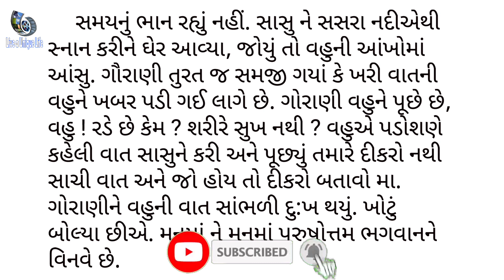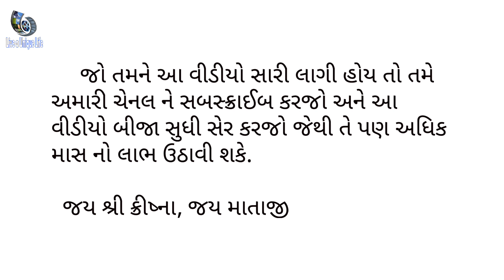વર વગરની વહુની વાર્તા, પુરુષોત્તમ માસ ૨૦૨૩, અધિક માસ ૨૦૨૩, purusottam maas 2023, adhik maas 2023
વર વગર વહુની વાર્તા, પુરુષોત્તમ માસ ૨૦૨૩, અધિક માસ ૨૦૨૩, purusottam maas 2023, adhik maas 2023

દરેક દેવી દેવતાઓની ચાલીસા મેળવવા અમારી એપ ડાઉનલોડ કરો
ચાલીસા સંગ્રહ એપની લીંક👇

આજની વિડીયોમાં આપણે જોઈશું પુરુષોત્તમ માસ ની વાર્તા વર વગરની વહુ આ વાર્તા એક એવા શ્રધ્ધાળુ કુટુંબ ની છે જે અશક્ય ને પણ પોતાની શ્રધ્ધા થી અજાણતા કશ્ય કરી બેસે છે, જે તમે વાંચી પણ શકશો ને ઓડીયો સાંભળી પણ શકશો તો વીડીયો અંત સુધી જરુર જોશો ને પુરુષોત્તમ માસનો લાભ તમે પણ લ્યો ને બીજા સુધી શેર કરી પુરુષોત્તમ માસ નો ફાયદો બીજા ને પણ આપી પુણ્ય નાં ભાગીદાર બનો
  જો તમે હજુ સુધી અમારી ચેનલને સબસ્ક્રાઈબ ના કરી હોય તો કરી લેશો
      જયશ્રી કૃષ્ણ, જય માતાજી

અધિકમાસ
અધિક માસ ની વાર્તા
અધિકમાસના ભજન
અધિકમાસના કીર્તન
અધિક માસ 2023
અધિક માસ વિશે માહિતી
અધિક માસની કથા
અધિક માસ ક્યારે છે
અધિક માસનો મહિમા
અધિક માસ
અધિક માસ ના ગીત
પુરુષોત્તમ માસ
પુરુષોત્તમ માસ ની વાર્તા
પુરુષોત્તમ માસની કથા
પુરુષોત્તમ માસ
પુરુષોત્તમ માસ ના ગીત
અપર મહીનો
અપર માસની વાર્તા
મળમાસ
મળમાસની વાર્તા
વર વગરની વહુ